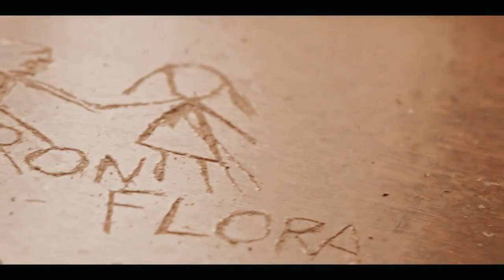Under The Banner Of Heaven Breakdown | Ending Explained | Review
Under The Banner Of Heaven Ending Explained, We have review, breakdown and explained the ending of under the banner of heaven and andrew garfield most amazing tv series on hulu hope you like

0:00 : intro
00:25 : Recap
01:10 : Religious
02:26 : Matilda & Dianna’s
03:17 : Ron And Dan
04:04 : Ending Explained